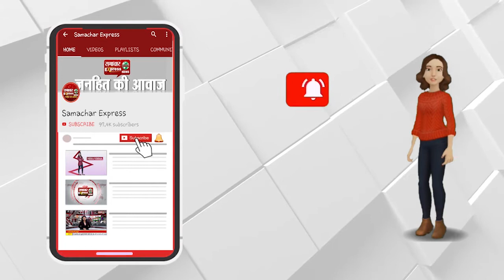पुलिस ने लाखों रुपए की अवैध शराब की जब्त, तस्कर को भी किया गिरफ्तार